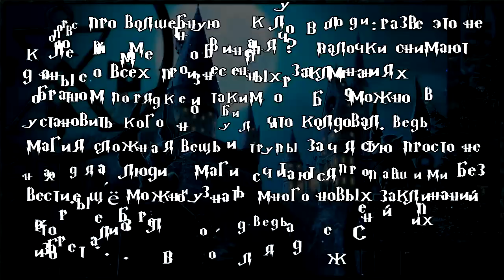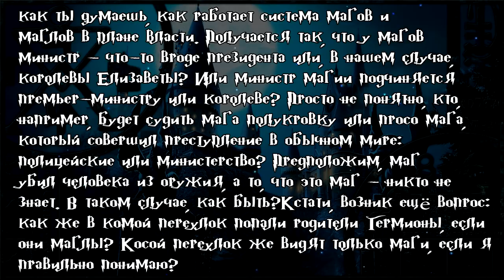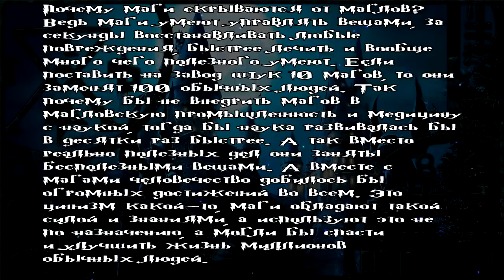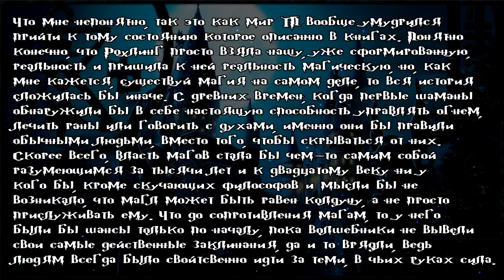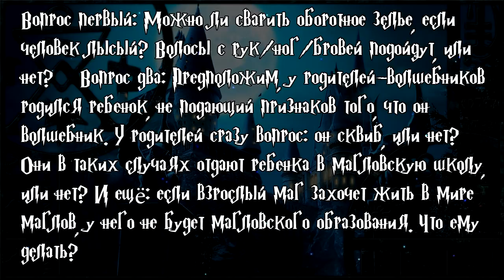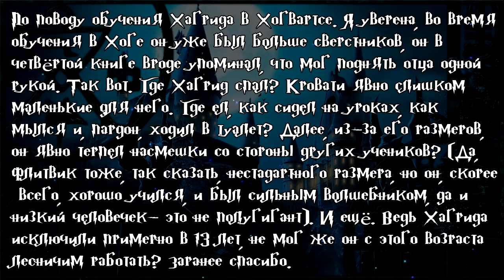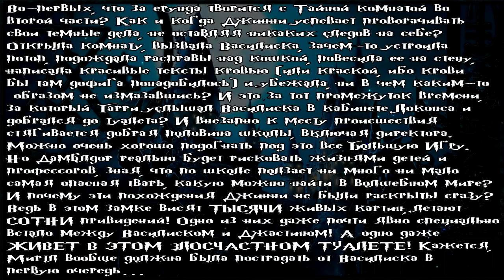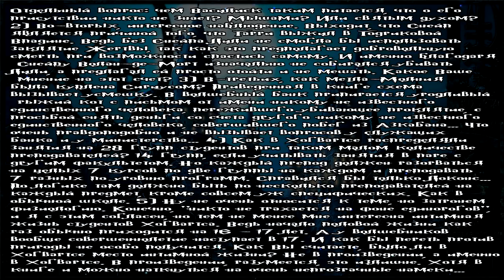Интимная жизнь учеников Хогвартса | Дискуссионный клуб - Гарри Поттер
Не прошли и полтора года... хотя нет, прошли. Как вышел 11-й выпуск дискуссионного клуба по вселенной "Гарри Поттера". Ну что, подискутируем?
▬ஜ۩۞۩ஜ▬
▶ Сбербанк: 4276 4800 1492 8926